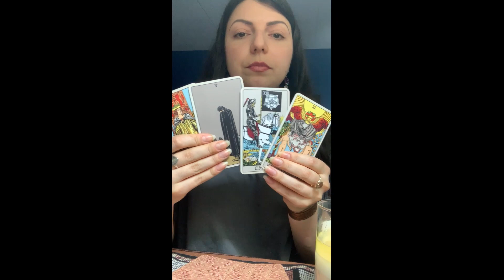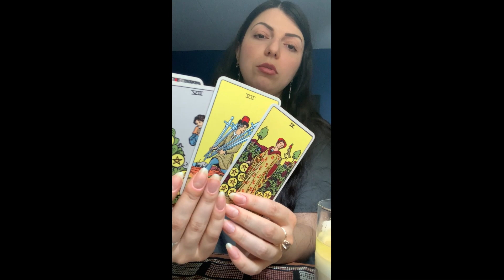РАСКЛАД НА НЕДЕЛЮ. ВАША ЖИЗНЬ, ФИНАНСЫ, ЛИЧНЫЕ ОТНОШЕНИЯ 19-24 ИЮЛЯ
Длительность гадания 40 минут. Я нахожусь в США по этой причине гадания для жителей стран СНГ будут проводиться вечером. Спасибо за ваше доверие ❤️❤️❤️

Так же при желании вы можете высылать благодарность через PayPal перейдя по ссылке ниже

КАКЯ ВЫ ПАРА? ПОДХОДИТЕ ЛИ ВЫ ДРУГ ДРУГУ? ВЫ И ВАШ МУЖЧИНА. КАКОЙ ОН? ОТНОШЕНИЕ К ВАМ.